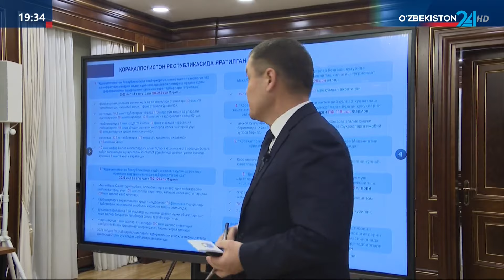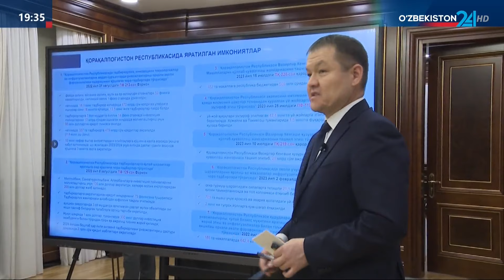Обсуждены меры экономического развития и создания рабочих мест в Республике Каракалпакстан